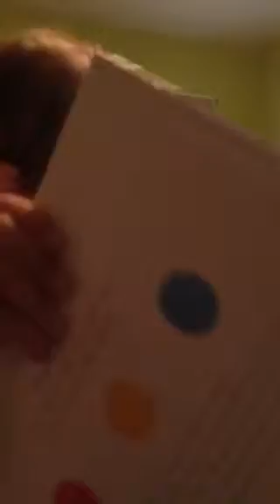Thanks for the cute book Aunt Joyce!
What a cute book!!